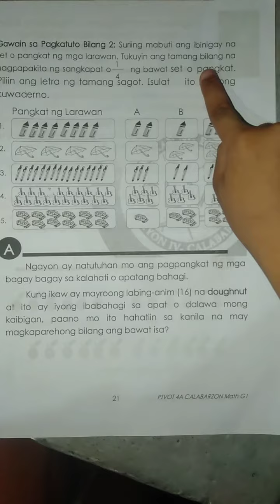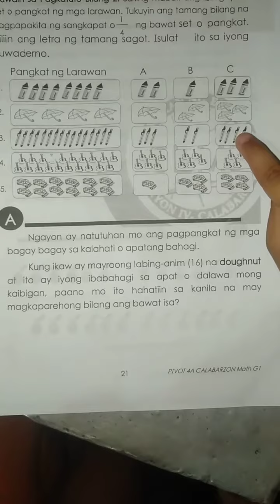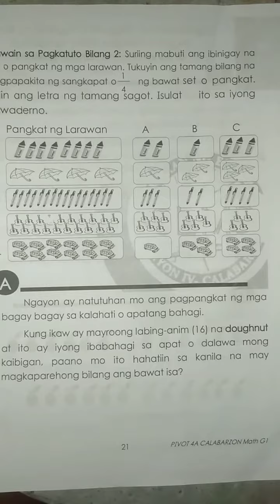Sangkapat o 1/4 sa bawat pangkat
Mathematics: Week 3 Activity 2 Grade 1 Module 3rd Quarter